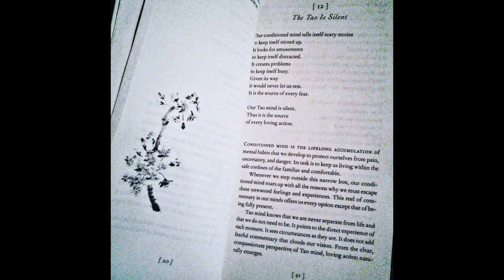the tao is silent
Slavery is past. Dying to the past, is being born again. The past enslaves the future by its momentum.

Slavery is not a system, it is time itself. Time is the physical space, in which, genetic momentum reigns, and manifests as culture(family and nation).

Earth is a closed system, encapsulated by a firmament. The elements of the firmament are not comprehended by humans. This substance, in combination with the other aspects of this closed system that is earth, collapses the quantum possibilities of eternity into newtonian actualities.

Transcending time is only possible when the physics of time and earth are transcended. Newtonian physics enslave eternal beings in earth and time.

Kingdom Citizens are those who die to their past, disconnect from genetic momentum and culture, are freed from newtonian physics and are born again into quantum physics of freedom in The Kingdom of Eternity. John 8:32,36.